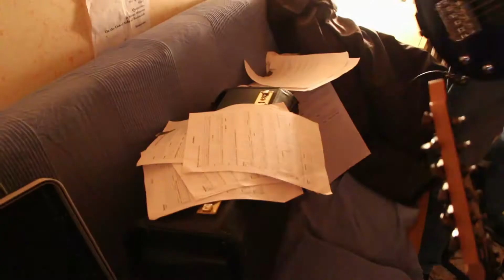Witty Joe - Následky doby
Kamera,strih: Jaroslav Cabadaj